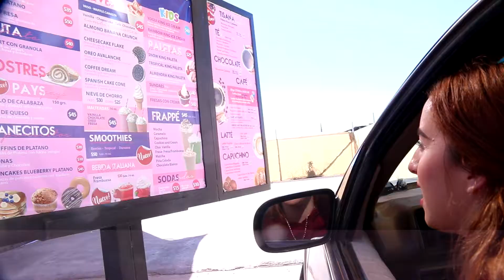Snowking en AP